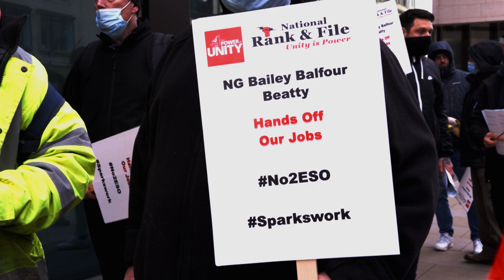NG Baileys running scared as No2ESO protests intensify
Management at NG Baileys head offices in London and the North East failed to turn up to work today ... rather than face protests outside from sparks protesting over deskilling, they bottled it.

At least EDF, the client on the Hinkley Point C job at the centre of this dispute, were prepared to meet with UNITE reps this week and agree to drop the contoversial ESO grade ... but still no word from the contractors NG Baileys and Balfour Beatty, who are clearly too scared to talk to the skilled tradespeople whose livelihoods they are threatening.

Now they face pickets at Hinkley Point C itself from next week. Maybe it's time they dropped this outrageous - and highly dangerous - attempt to get unskilled labourers to do electrical installation on the cheap.